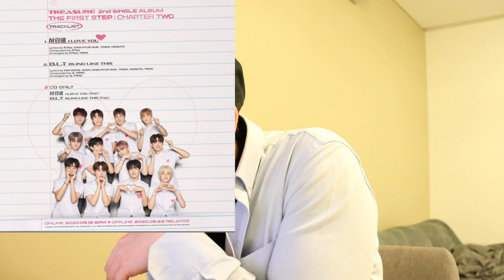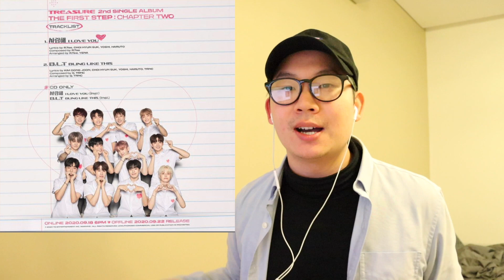TREASURE - ‘사랑해 (I LOVE YOU)’ M/V SHOOTING SPOILER REACTION